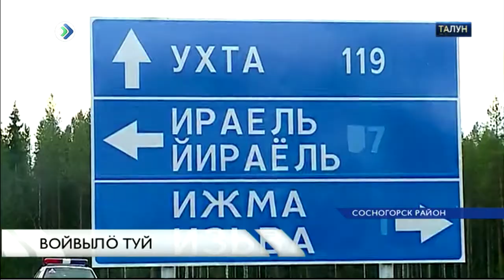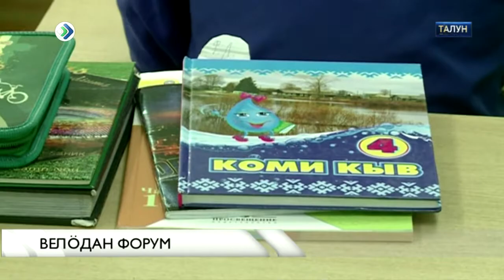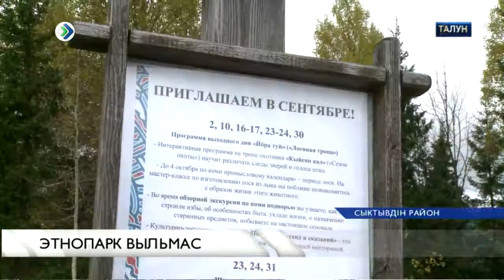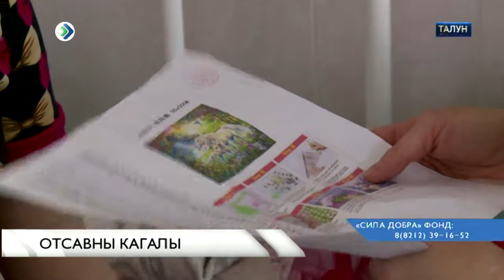Талун. 3 октября 2017